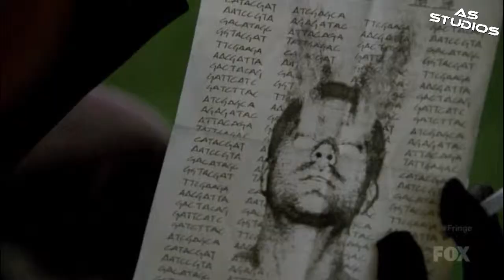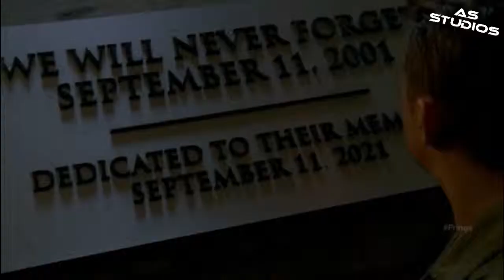Fringe (Final season 3) - Puro Amore (Pure Love)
Un videoclip basato sul finale della terza stagione di Fringe per la canzone Puro Amore (Pure Love).
Spero che possa piacere a più persone possibili, commentate e criticate pure, sbagliando si impara.
Ciao a tutti :D

-messo45